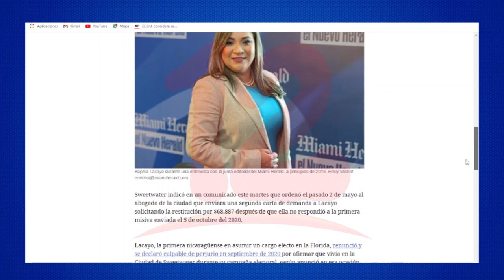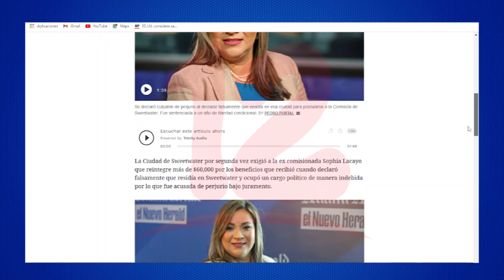Ciudad de Sweetwater reclama a la nicaragüense Sophia Lacayo la devolución de 68 mil dólares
Noticias12Nicaragua Ciudad de Sweetwater en Miami reclama a la nicaragüense Sophia Lacayo la devolución de 68 mil dólares.